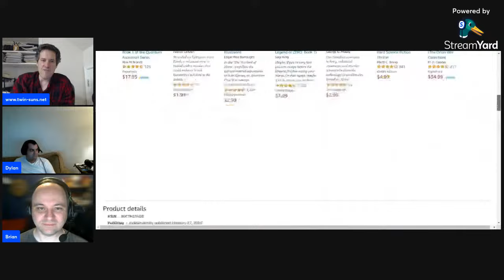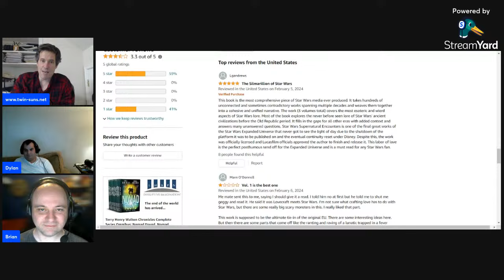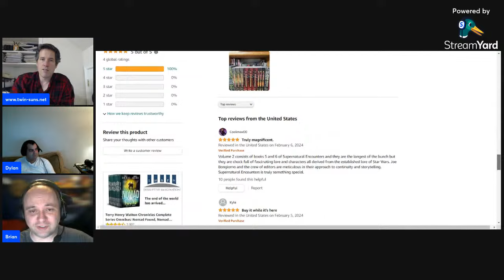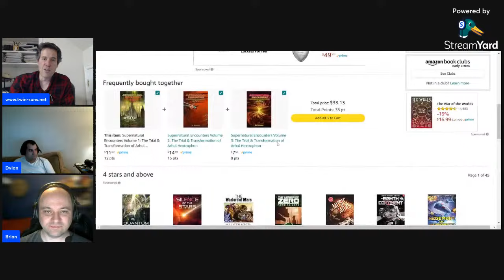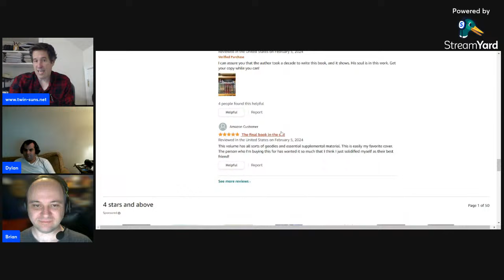A More Civilized Age (2/24)